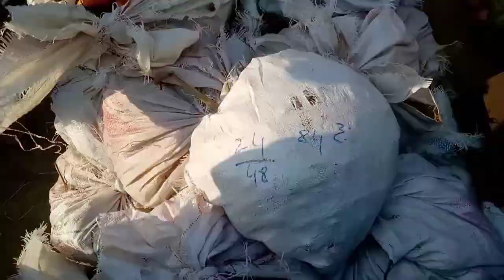honorable Mr ch Umar Shani kamboh is engaged in kinnow auction [ known as SoFi ar Rehman & sons ]